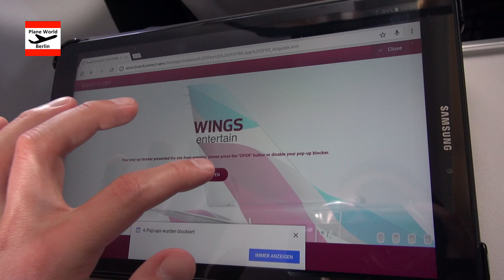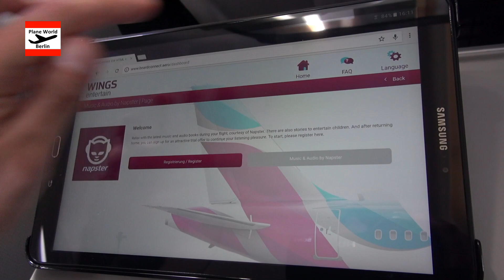Trip Report | Germanwings Airbus A319 | Cologne to Berlin-Tegel | 2016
Inflight experience of a Germanwings flight from Cologne/Bonn to Berlin Tegel Airport with an Airbus A319 in Basic Economy Class in November 2016 // D-AGWS